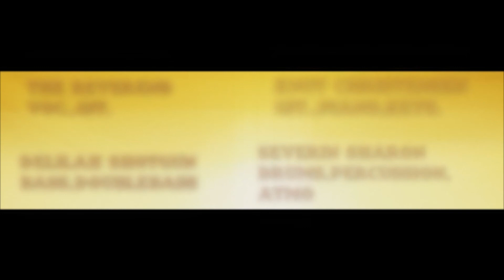Reverend Johnson Afterglow (Ed Sheeran Cover)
Here´s the Reverend Johnson version of Ed Sheeran´s "Afterglow".